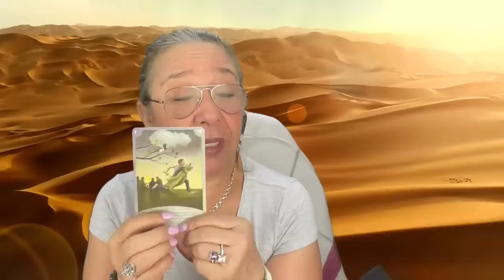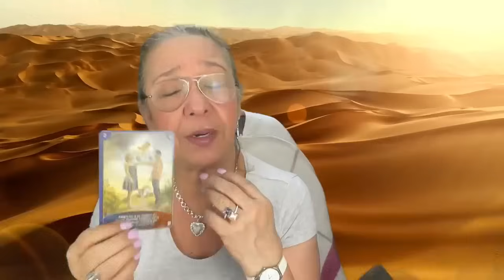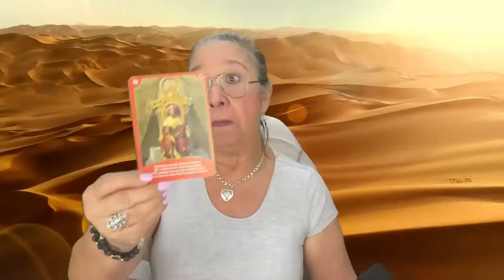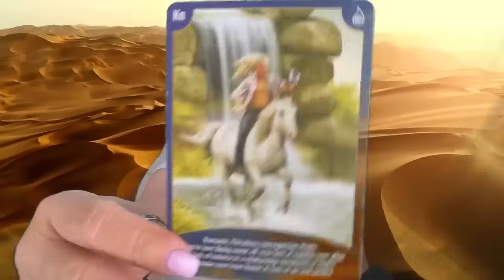ESCORPIO AMOR! Se fué sin saber lo que aún sentía por tí! Pero si supieras...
Se fué sin saber lo que aún sentía por tí! Pero si supieras...